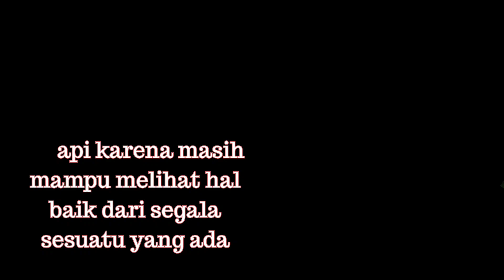saus tomat cabe asli tanpa pengawet modal 10k jadi 1 toples ex. kue kering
saus tomat cabe asli tanpa pengawet modal 10k jadi 1 toples ex. kue kering. bisa awet 1 bulan disimpan dikulkas atau 6 bulan di freezer. kalo di freezer kemasan sesuai kan kebutuhan.

bahan
1/2 tomat
1/4 cabe keriting
1/2 sdm garam

selamat mencoba